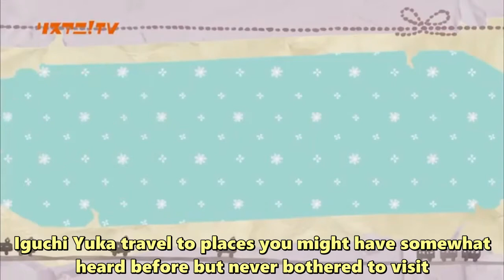[Lisani] Iguchi Yuka's Pleasant Stroll #7 ~ White Tiger [Potastic Fansubs]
My facebook page to for you guys to follow

All patrons are greatly appreciated!

This is a mini series where LisuAni brings Iguchi Yuka out on strolls!

She's so funny and entertaining! I love her voice and how she talks!
Didn't realize she was this amusing!

There's 12 parts to this 5 minute series, I think I'll be doing all of it because she's awesome.